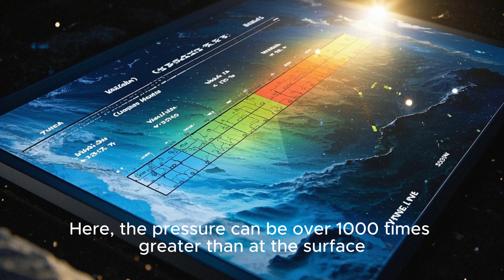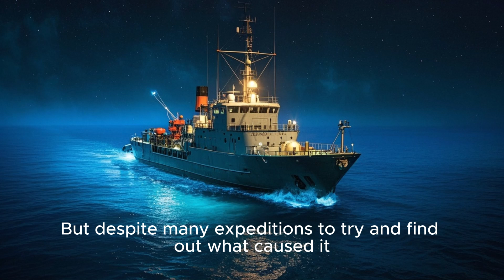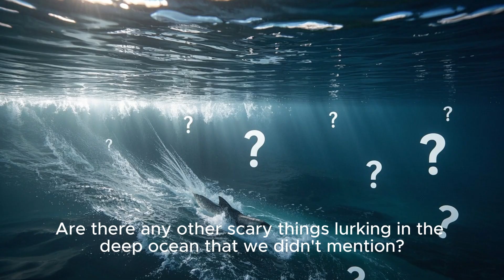What’s Hiding in the Deep Ocean the Truth Will Shock You!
We know more about the surface of the Moon than we do about our own oceans. But what exactly is hiding in the darkest, deepest parts of the sea? From alien-like creatures to mysterious sounds and unexplained discoveries, the deep ocean holds secrets that challenge everything we thought we knew about our planet.

In this jaw-dropping documentary-style video, we dive into the unknown — exploring the creepy, the beautiful, and the downright unbelievable. Are there creatures yet to be discovered? Hidden cities? Or even portals to other worlds?

🔍 Prepare for:
✅ Mind-blowing ocean facts
✅ Real-life footage of terrifying sea creatures
✅ Deep-sea mysteries that remain unsolved
✅ Theories that will leave you speechless

🎧 Grab your headphones, turn off the lights, and dive into the most mysterious place on Earth — because the truth about the deep ocean is far stranger than fiction.